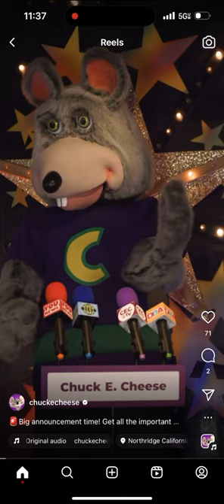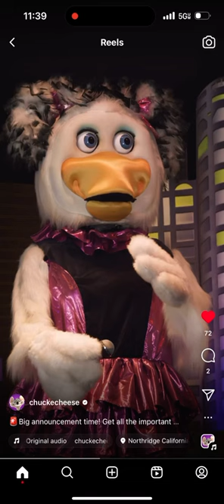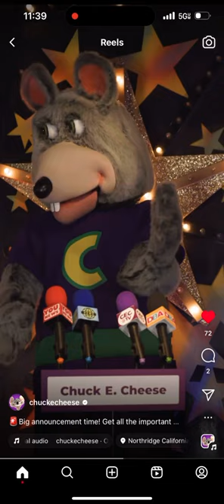Chuck E. Cheese | BIG ANNOUNCEMENT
Hey guys!!
Guess what?!?
It’s been confirmed.

The animatronics are staying. I said this a lot on my past videos but now it’s confirmed to the public!